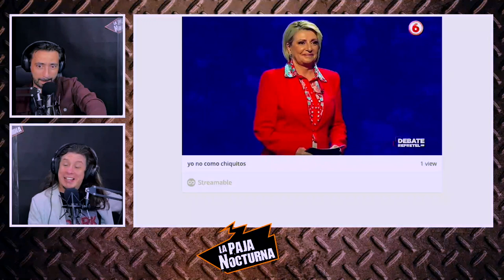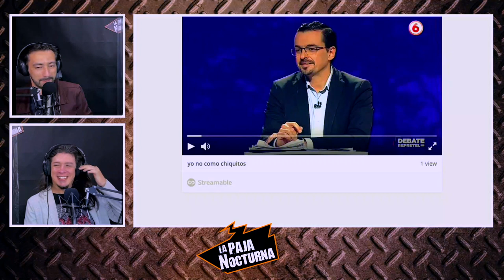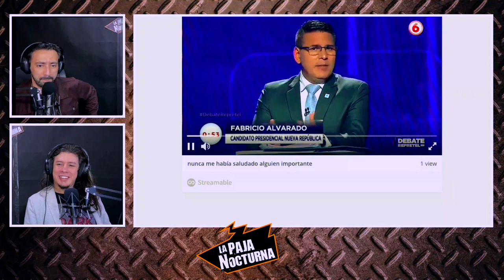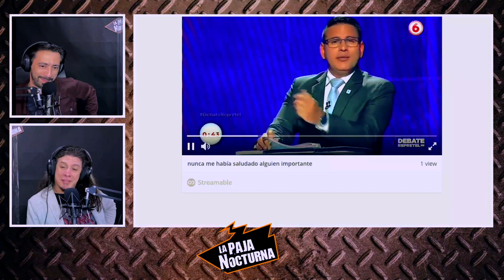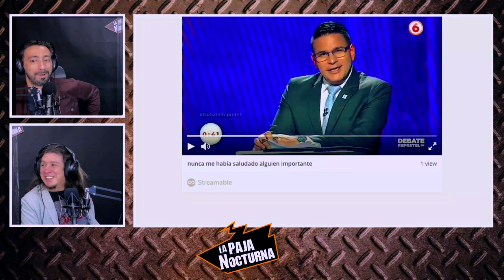Episodio 145 - Pezoncitos Electorales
Episodio especial, con una recopilación de lo mejor del día de Elecciones y la cobertura en vivo que le dio la Paja. Los Pajeros se dan cuenta en tiempo real del destino del país mientras comentan los pormenores del debate presidencial de Teletica. Además, la anécdota de cómo un pleito sentimental ajeno casi arruina el episodio anterior.
00:00 Dos Mujeres Un Vecino
18:51 Votando Infantilizadamente
25:45 Las Paja Noticias
30:41 Cartas a La Paja: Competencia de Niños Explotados
38:29 La Gran Traición a Villalta
42:56 VAR Del Debate Presidencial
54:04 Paja Pregunta: ¿Qué Son Las Tulas?
01:01:24: Paja De San Valentín